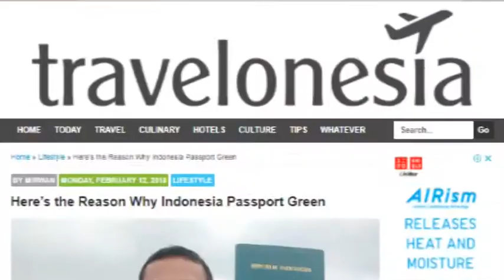WHY IS INDONESIAN PASSPORT GREEN?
Mirwaners, have you ever wondered why Indonesia passport cover is green? Why is it not just yellow? or pink? Why is it green color? So, after watching this video, you'll find the answer why the color of Indonesia's passport is green.